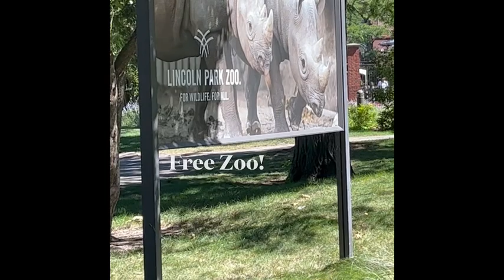Walk in Lincoln Park Chicago!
A walk in Lincoln Park Chicago
We pass the Lincoln Park zoo ,the Conservatory ,& Café￼ Brauer!
on a beautiful summer day!